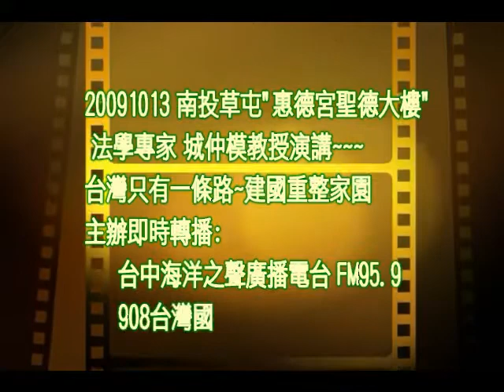20091013 城仲模草屯惠德宮演講9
主講者：城仲模教授
講    題：台灣只有一條路－建國重整家園
時    間：2009年10月13日(星期二)晚上7：00-9：00準時
地    點：草屯鎮惠德宮後面聖德大樓
主    辦：台中海洋之聲電台 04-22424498